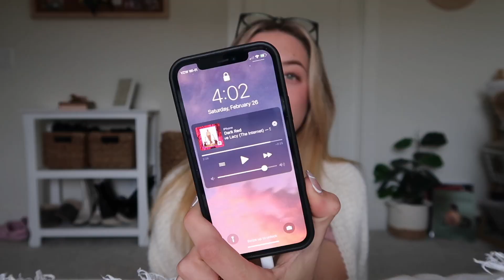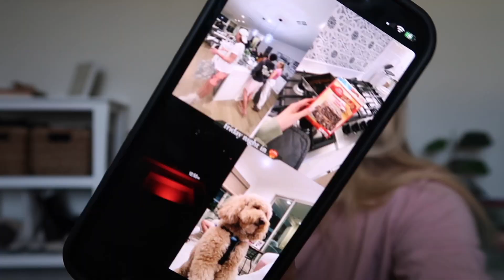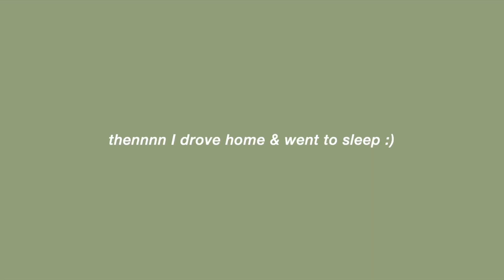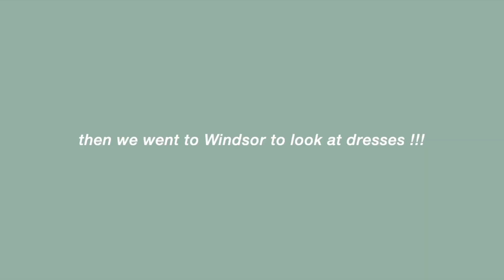WEEKEND VLOG | shopping, life updates, friends & more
NEW VIDEO